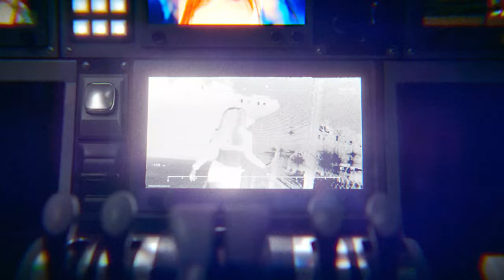Miss Madeline - Lullaby (Official Video)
Stream "Lullaby"

Directed by Ava Doorley
Song Produced by Chicken & xjermsx
DP: Emerson Duggan
VHS: Lauren Davis
AC: Patrick Saulo
Gaffer: Mike Nelli
Makeup: Echo Seireeni
Styling: Kayla Innes
Editor/Post Producer: Julia Sub
Production: Haley Menchel & Nico Greenlee
Color: Larry Rhodes
VFX: Euvn